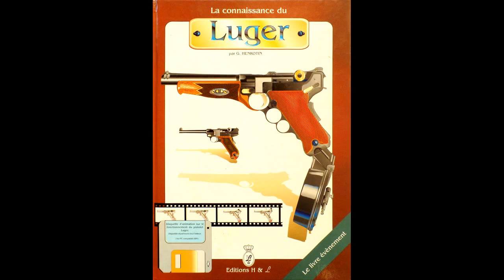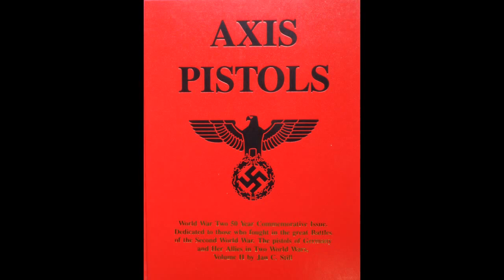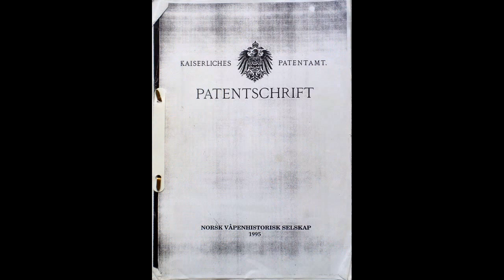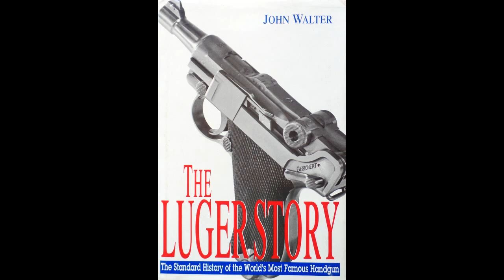The P 08 Luger Pistol A Complete History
The P 08 Luger Pistol   A Complete History - the basis for all Werle Custom Lugers